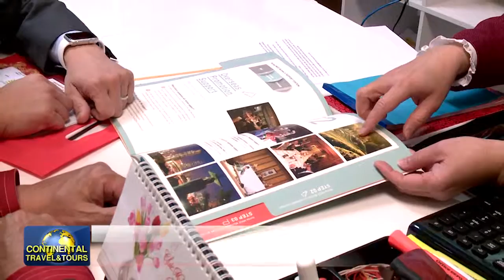Continental Travel and Tours